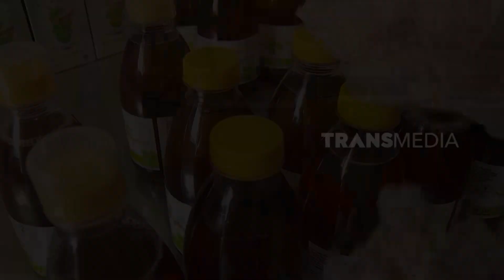Rasa Asam Penguak Kepribadian | SECRET STORY (19/10/23)